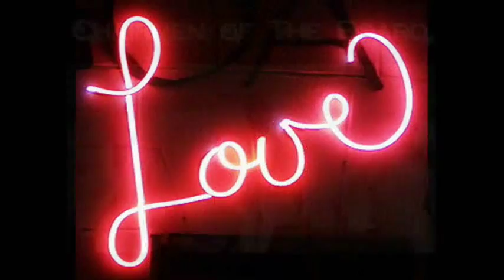Chairmen Of The Board - You - [STEREO]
**New Single** -- The Chairmen Of The Board Have Given Us Great Music For Many Years Including The Hits "Give Me Just A Little More Time" And "Pay To The Piper" Plus Some Of The Finest "Carolina Beach Music" You'll Ever Hear. In 2010, Lead Singer General Johnson Passed Away. But The Band Plays On. The New Chairmen Of The Board Include Original Member Ken Knox Along With Thomas Hunter And Richie Figueroa. Check Them Out Sometime At Any One Of Their Many Appearances Along The East Coast All Year Long. Here Is Their Latest Single Called "You"! --- Visit The Chairmen Of The Board